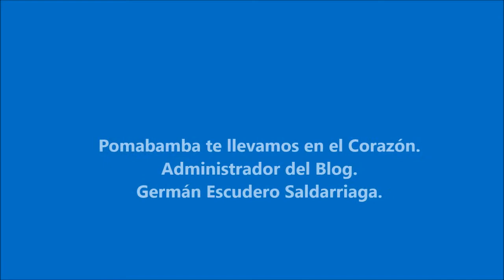Coronel PNP Jorge Barrera Cueva en Asamblea con la Comunidad de Huachumay Huacrachuco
Video del blog : Pomabamba te llevamos en el corazón.